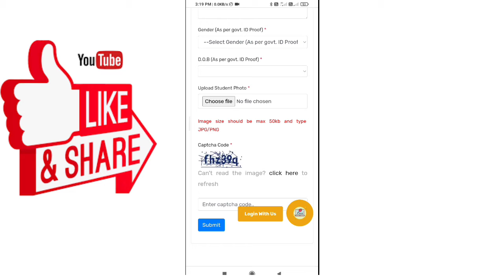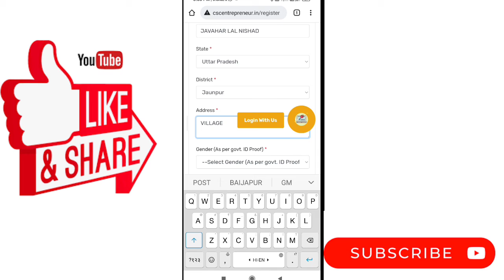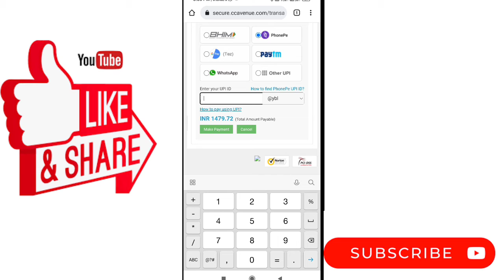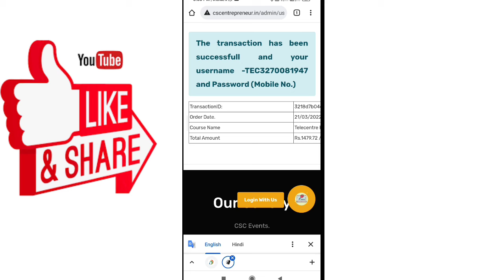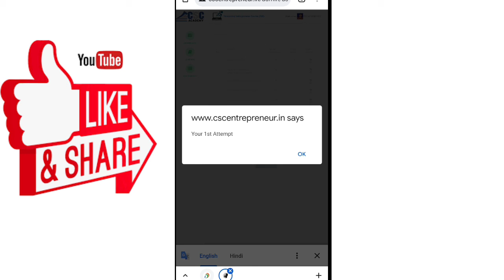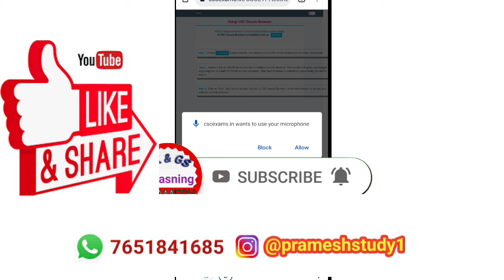How to registration tec certificate|tec registration कैसे करें?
How to registration tec certificate| tec registration|tec registration कैसे करें? ‎@Help In hindi

Disclamer: This channel is not provide any financial advice. All the information provided on this channel is for education and information purpouse only.